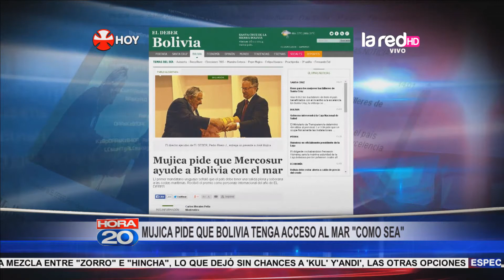Presidente Mujica pide que Bolivia tenga acceso al mar "como sea"